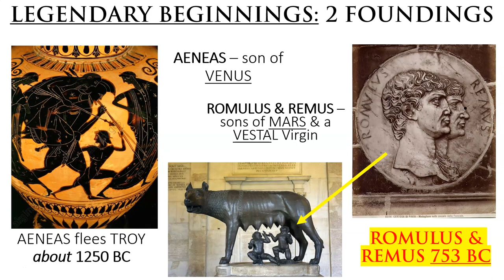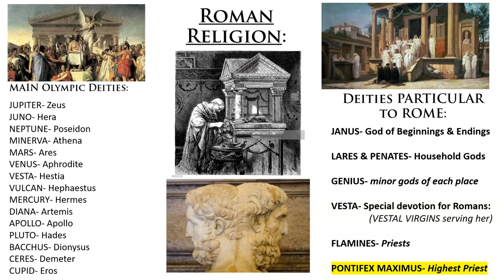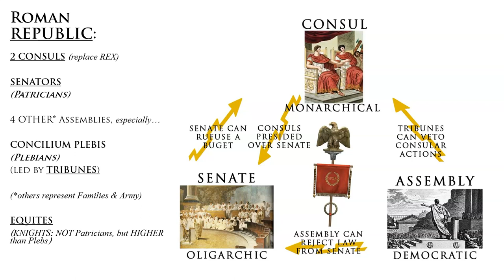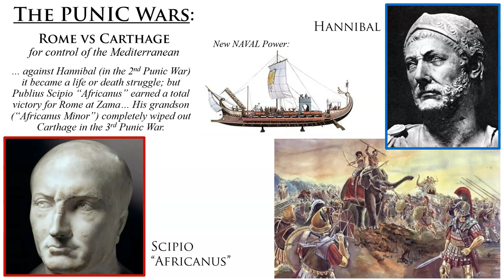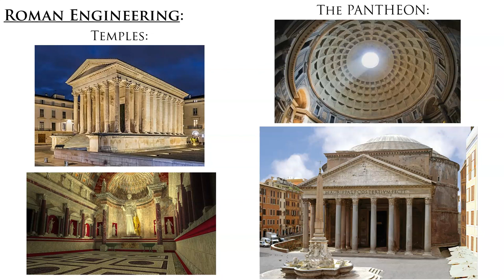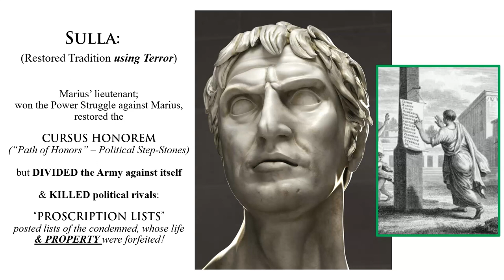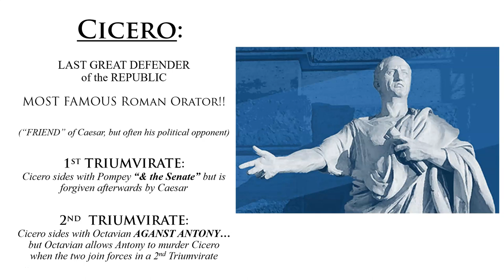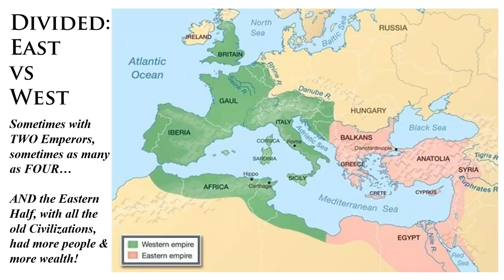ROME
A Not Very Short Review (for Ch.9, 10 & a bit of 11)